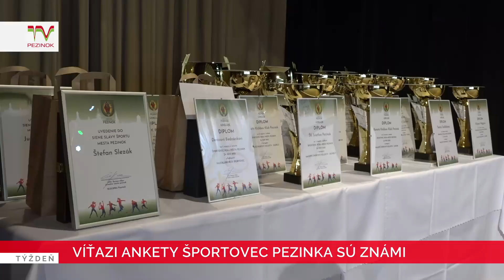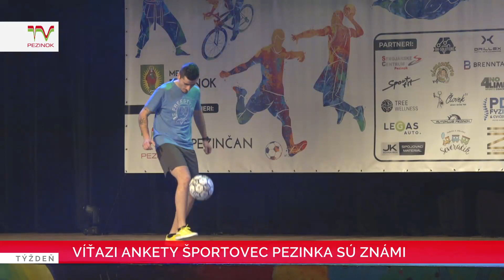Víťazi ankety Športovec Pezinka sú známi